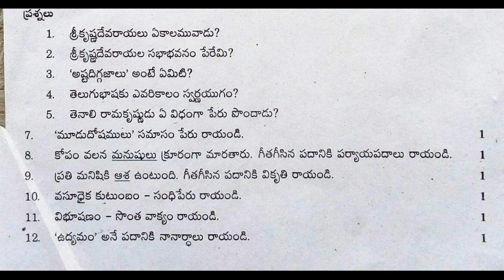fa1 class 9 telugu paper | telugu formative previous questions paper | fa practice model test paper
10th class cce pattern model question paper,
Telangana 10th class model papers new syllabus questions,
10th class telugu model test paper bit questions,
10th class fa1 telugu exam model paper 2021,
10th class fa1 telugu exam previous question papers,

More links.

10th class fa questions papers 2021 | fa1 telugu model paper class 10 | 10th class questions papers

8th class sa1 telugu model test paper | 8th class questions paper | sa1 telugu sample papers class 8

9th class fa-1 telugu sample papers 2021| ts fa-1 telugu model paper class 9 | fa1 papers 2021

6th class fa-2 exam papers 2021 | fa2 class 6 telugu paper | 6th class fa2 question papers | 2021